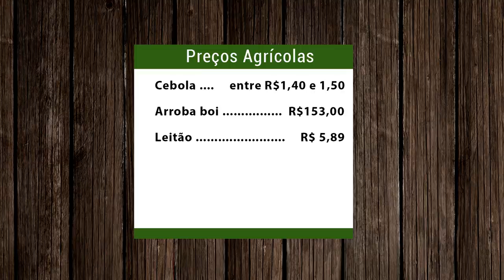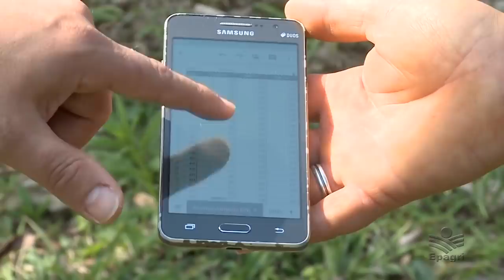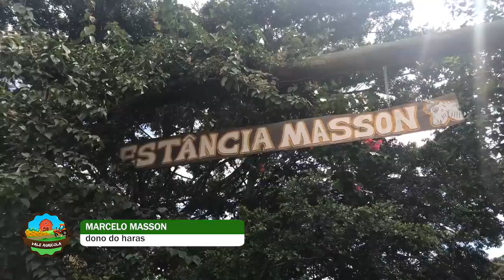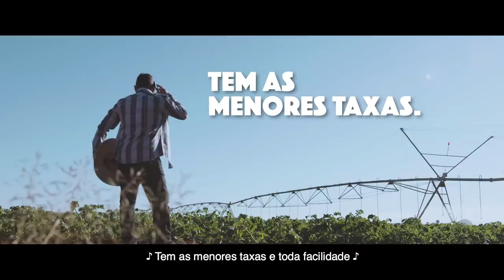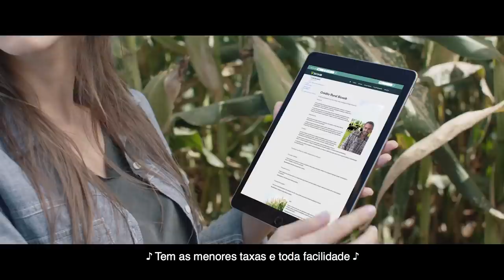Vale Agrícola 45 (02/03/2019)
O Vale Agrícola deste sábado está imperdível! Pegue a sua cuia de chimarrão e vem assistir!